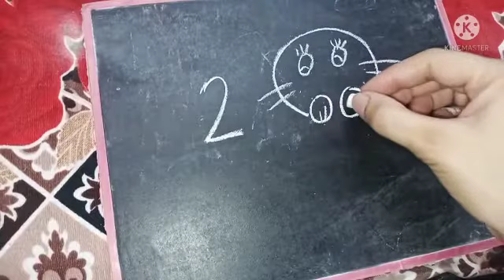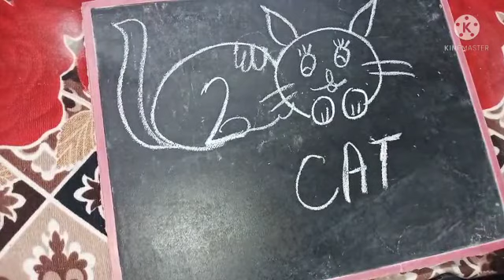howtodraw howtodrawacat drawcatforeasyway drawingforkids drawcat catdrawingeasy catdrawings